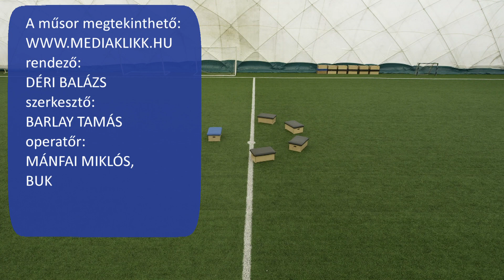FIATALOK A HÁZASSÁGRÓL - De őszintén!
A Biblia tanítása szerint Isten megteremtette férfinak és nőnek az embert. Azt mondta: legyenek ketten egy testté. Ezzel létrehozta a házasságnak és a családnak a misztériumát. A házasság az egyik legbiztosabb alap, amit létrehozhat egy férfi és egy nő. Ezzel Mi van, ha nem úgy működnek a dolgok? Mi van, ha válságba kerül a házasság?